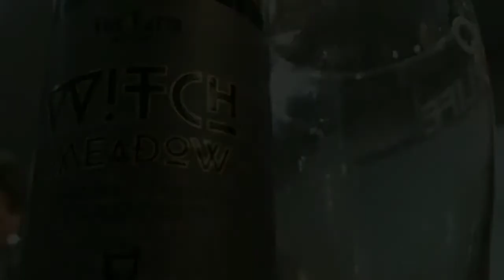Beer review #65 Witch Meadow imperial stout 10% Fox Farm Brewery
Witch Meadow imperial stout 10% Fox Farm Brewery craft beer review by French Hawes beer Reviews.